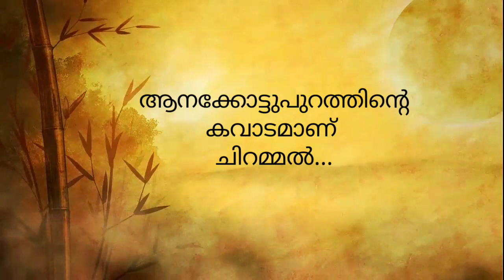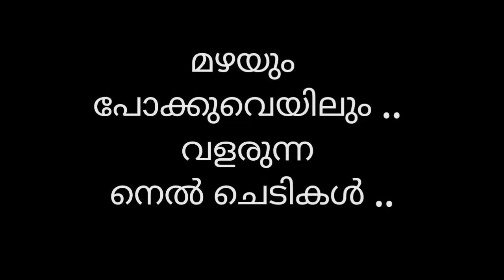Seasonട of chirammal, Anakkottupuram by Sahir k P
ആനക്കോട്ടുപുറം ചിറമ്മലിലെ ഋതുഭേദങ്ങളിലൂടെ ഒരു യാത്ര..